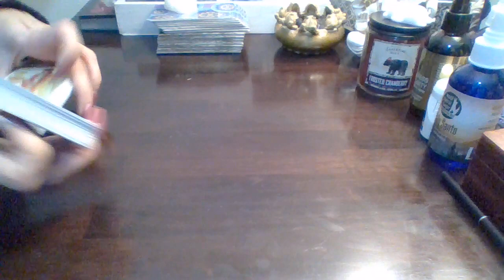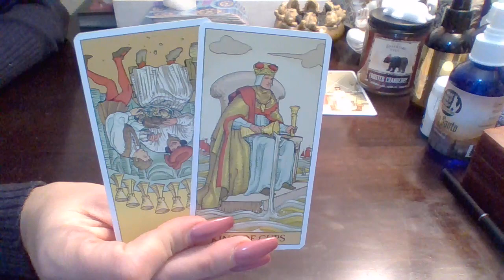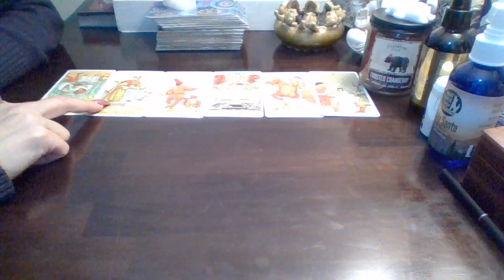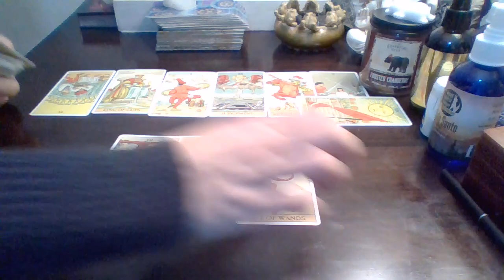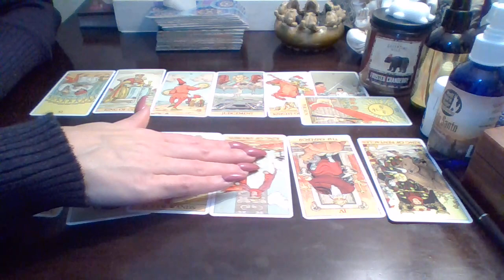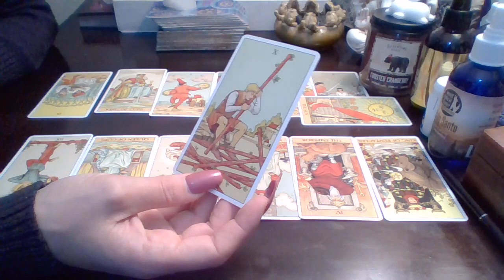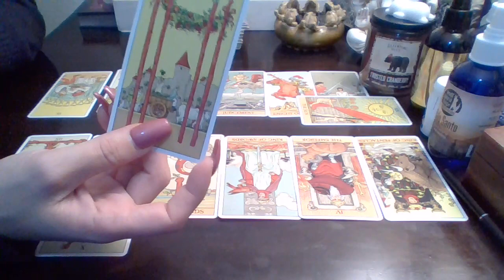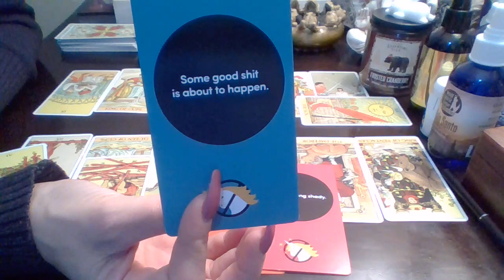Capricorn*❤🔥 (RawLOVE) My Cappy.s Want A Second Chance w/the Past . 1st Half Of December